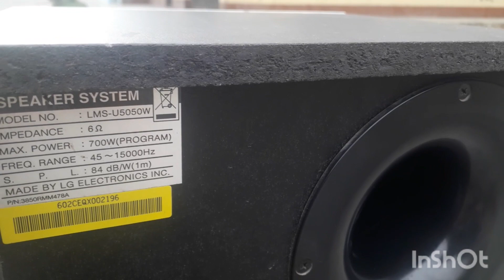Subwoofer LG al aire libre!!!!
Espero les guste, espero sus comentarios.